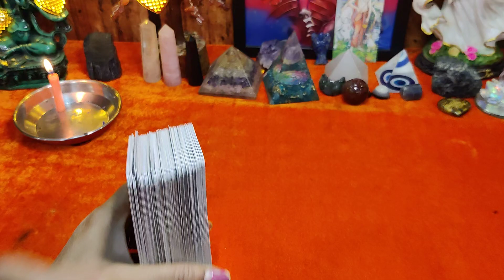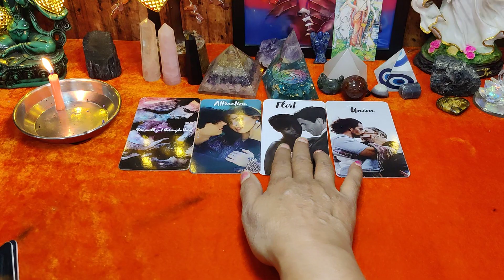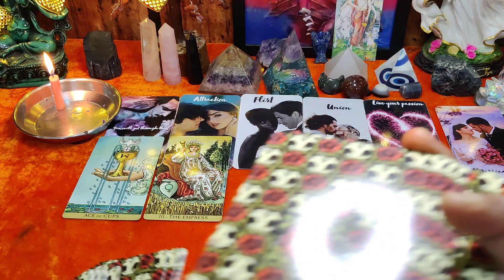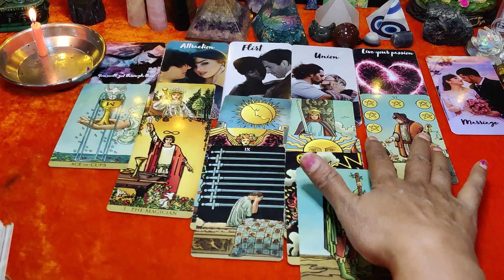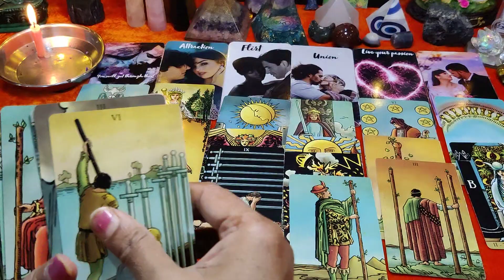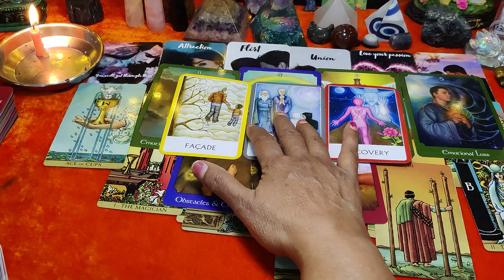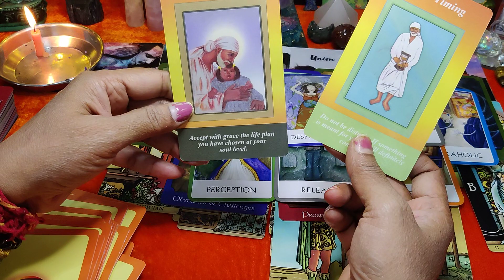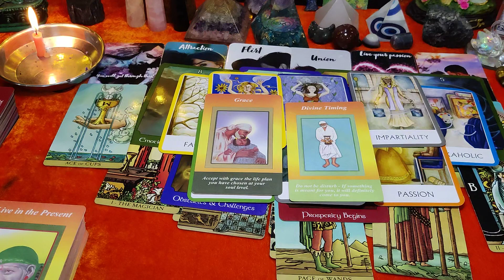Aapke partner🥳❤️ ki current energy nd messages 🌻🌻 nd aapke liye divine guidance 🔱👍